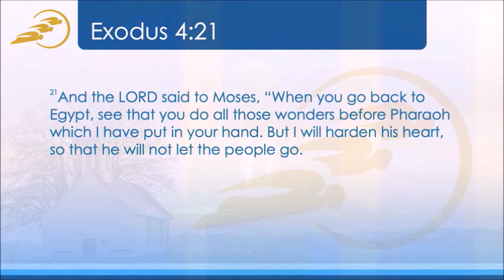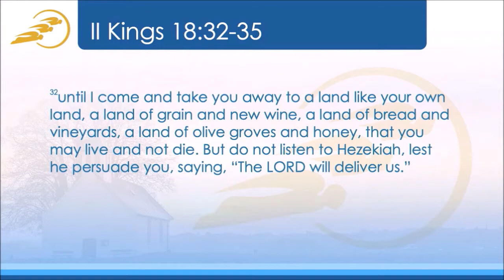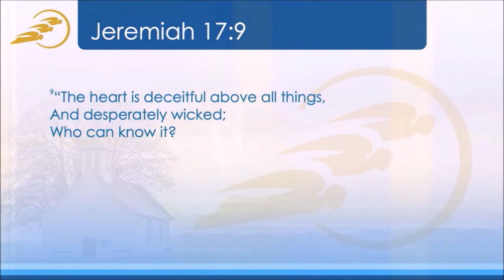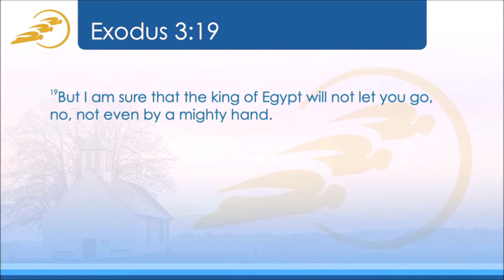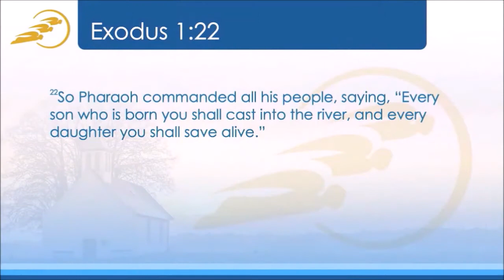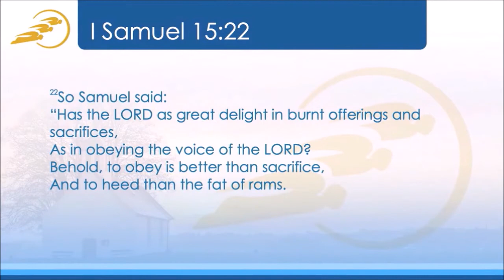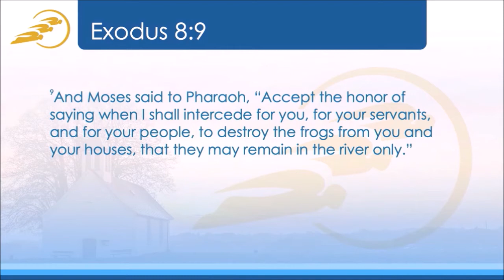C.A. Murray - ''One More Night with the Frogs''.